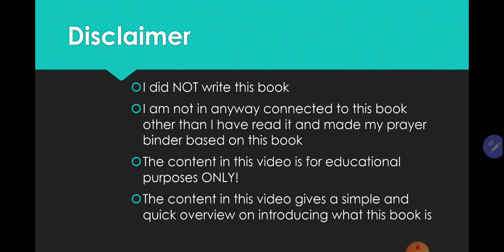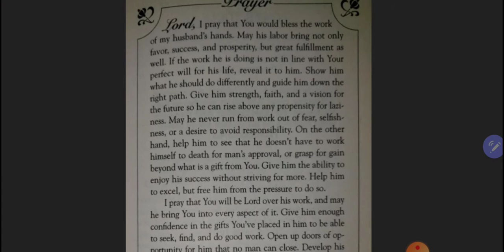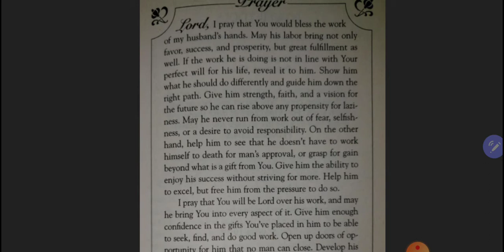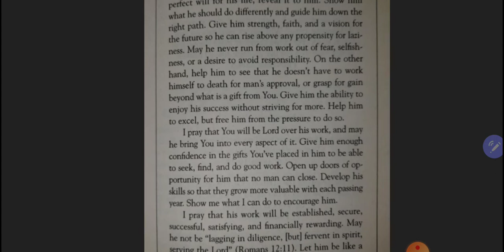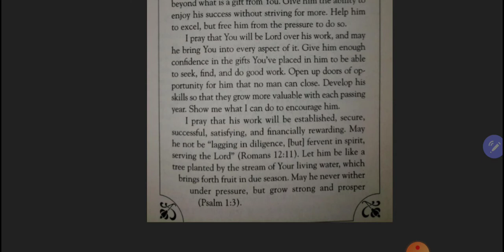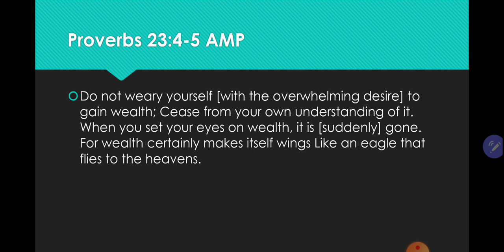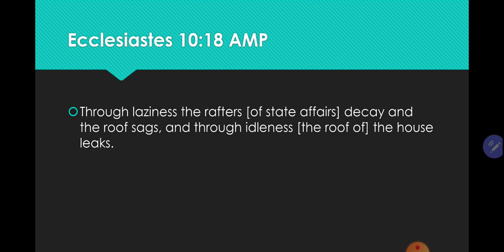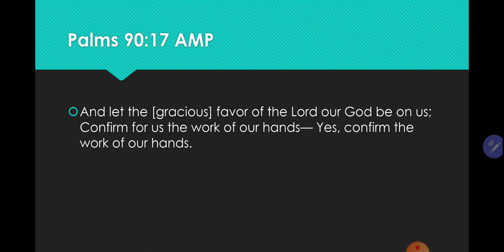Womanly Wisdom Wednesday Eps4.1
In this episode, we finish chapter 2 in the book, "The Power Of A Praying Wife".